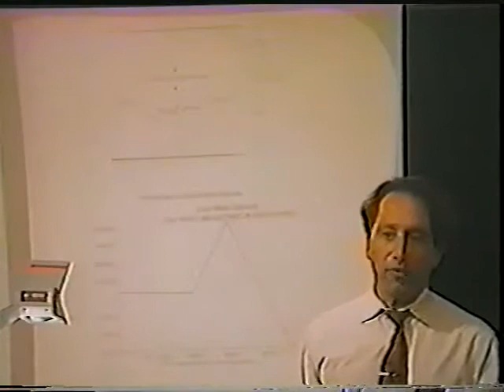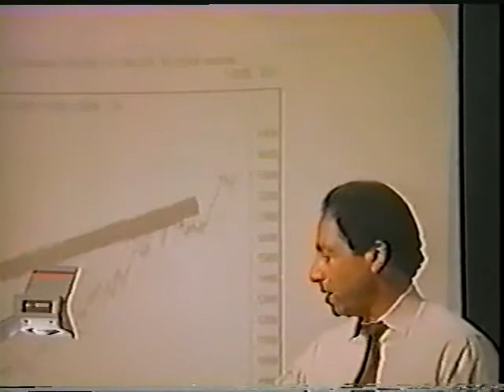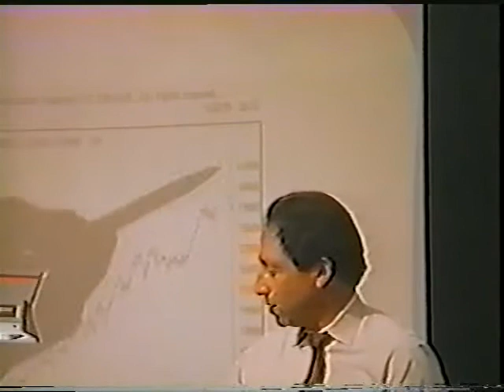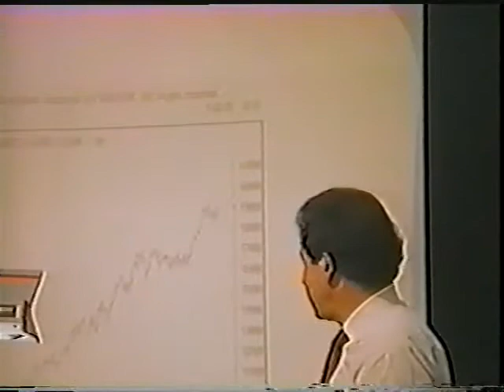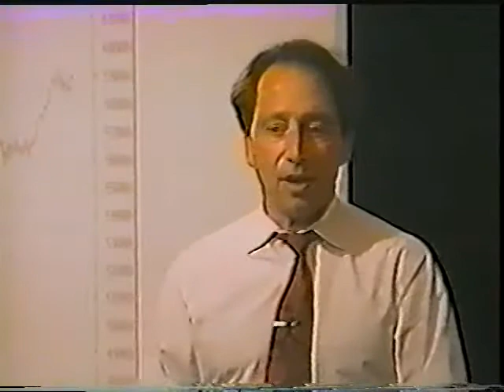DAVID CAPLAN 005 003